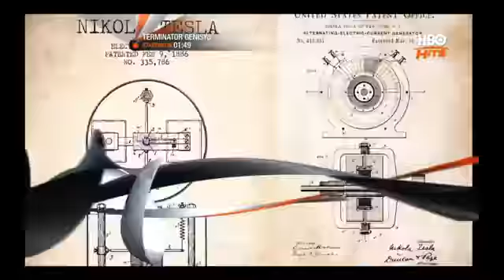HBO Hits Continuity Asia March 9th 2022